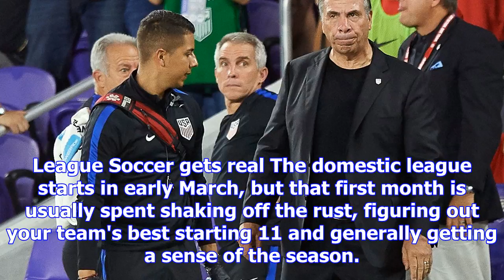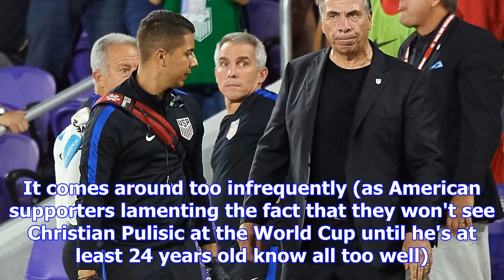Despite missing world cup, u.s. soccer fans have plenty to watch in 2018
ESPN FC's Herculez Gomez explains why he was an outlier coming up in a flawed system where many tale...